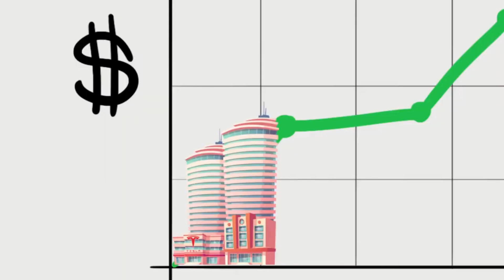Elon Musk : A true dreamer and real life Iron man!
Elon Musk made his dream happen. You can also make your dreams come true with hard work and persistence.

Cyrus the Great: The King of the Four Corners of the World!